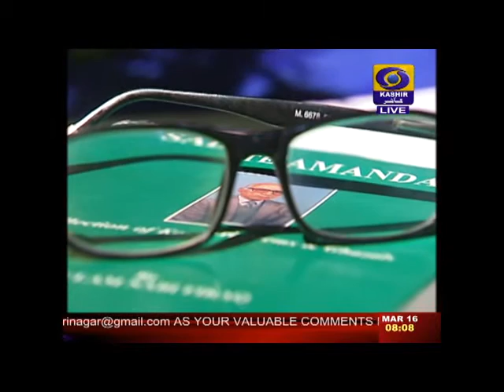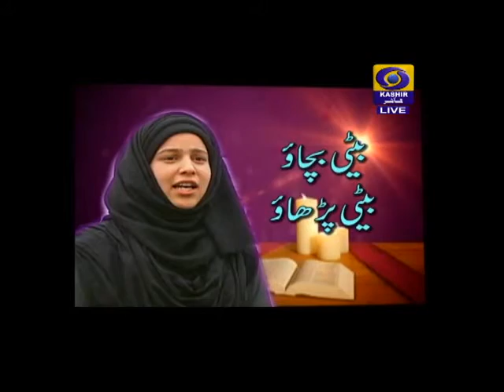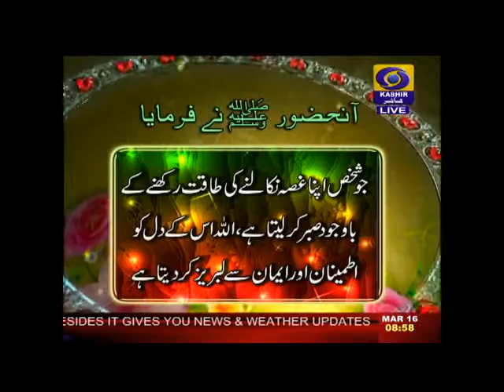Good Morning J&K 16 03 2017